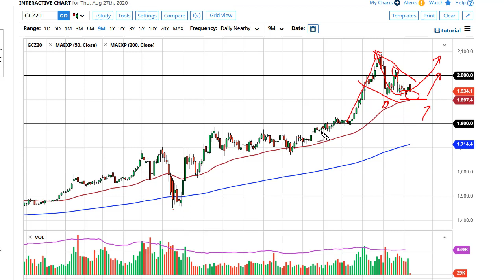Gold Technical Analysis for August 28, 2020 by FXEmpire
The gold markets rallied quite significantly during the trading session on Thursday as the world waited for the Jerome Powell speech at the Jackson Hole Symposium.